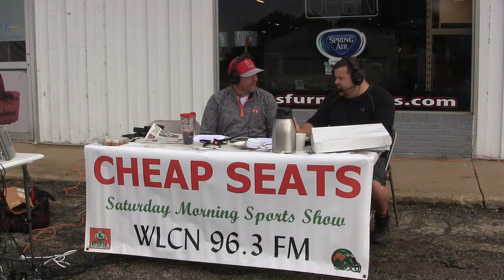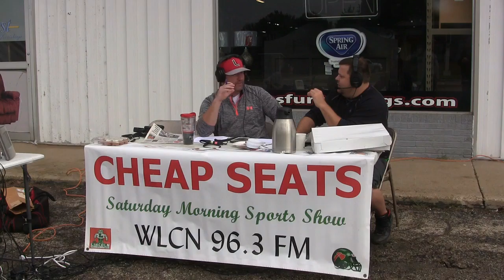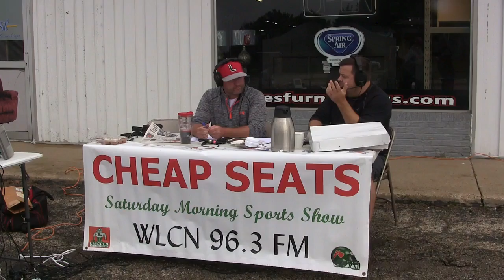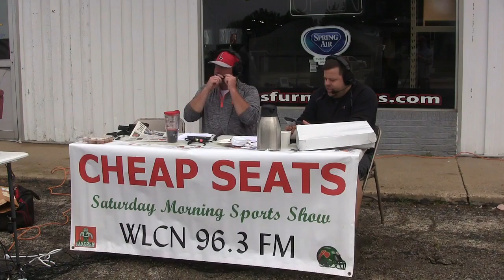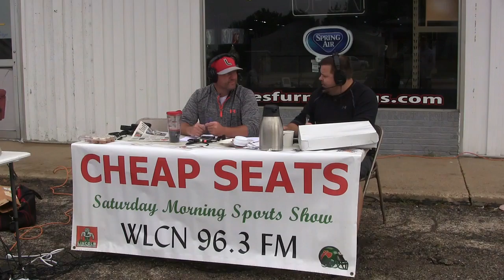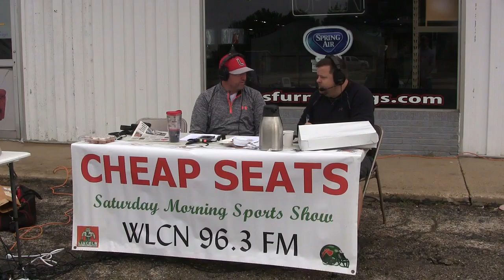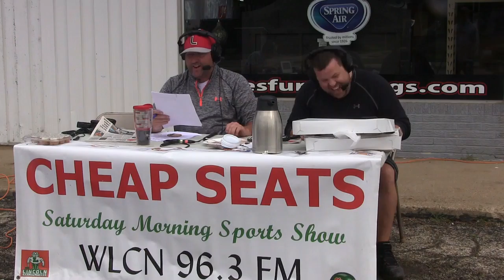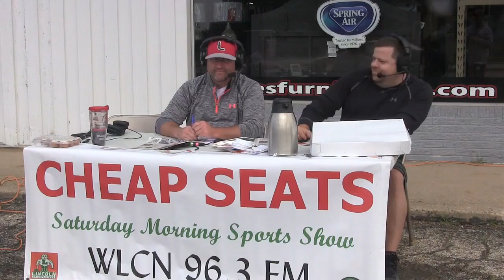Cheap Seats-10-01-16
Scott Kirby & Jake Johnston discuss sports LIVE on WLCN 96.3 FM.  Special guest:  LCHS football coach Matt Silkowski.  Today's show is broadcast at Jake's Furnishings, 1100 Woodlawn Road, Lincoln, IL.